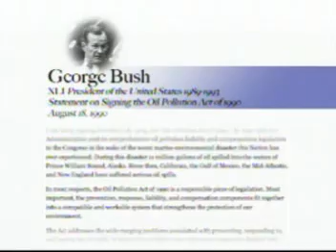Oil Pollution Act of 1990 NOAA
The Oil Pollution Act (OPA) was signed into law in August 1990, largely in response to rising public concern following the Exxon Valdez oil spill. The OPA improved the nation's ability to prevent and respond to oil spills by establishing provisions that expand the federal government's ability, and provide the money and resources necessary, to respond to oil spills. The OPA also created the national Oil Spill Liability Trust Fund, which is available to provide up to one billion dollars per spill incident.
In addition, the OPA provided new requirements for contingency planning both by government and industry. The National Oil and Hazardous Substances Pollution Contingency Plan (NCP) has been expanded in a three-tiered approach: the Federal government is required to direct all public and private response efforts for certain types of spill events; Area Committees -- composed of federal, state, and local government officials -- must develop detailed, location-specific Area Contingency Plans; and owners or operators of vessels and certain facilities that pose a serious threat to the environment must prepare their own Facility Response Plans.  Finally, the OPA increased penalties for regulatory noncompliance, broadened the response and enforcement authorities of the Federal government, and preserved State authority to establish law governing oil spill prevention and response.  . This is clipped from the 2009 NOAA video, Hindsight and Foresight: 20 Years After the Exxon Valdez Spill.  The entire film can be viewed and downloaded